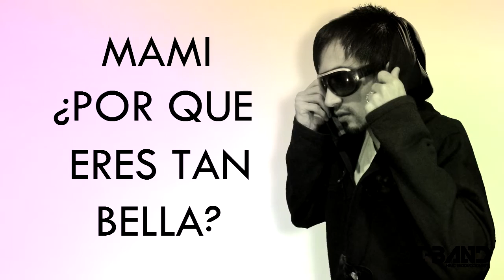Naic ft Di Band - Noche en la disco - lyric video (Naic producciones y Matias Gabriel) 2015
DESCARGA EL TEMA DESDE SOUNDCLOUD

NAIC producciones♪